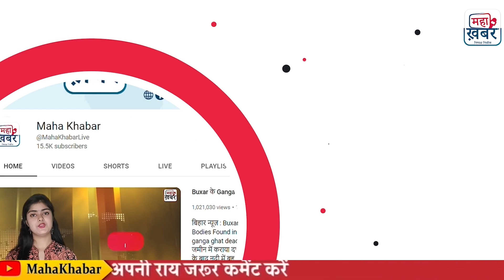Pele Passes Away | नहीं रहे फुटबॉल के जादूगर पेले.क्या है पेले नाम की वजह | पेले की जीवनी | FIFA Cup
pele,pele brazil,pele footballer,greatest footballer of all time,pele records,pele goals,pele world cup,pele world cup records,fifa world cup 2018